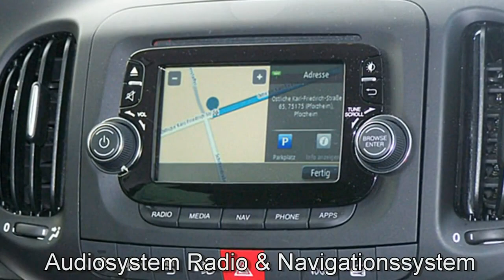Fiat Hamburg Fiat 500L TREKKING FCA Motor Village Hamburg jetzt Stell. Fiat Hamburg